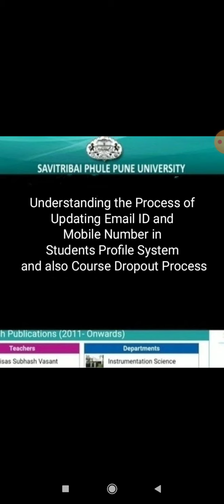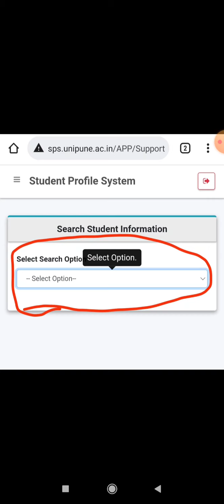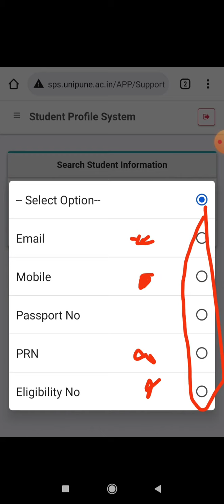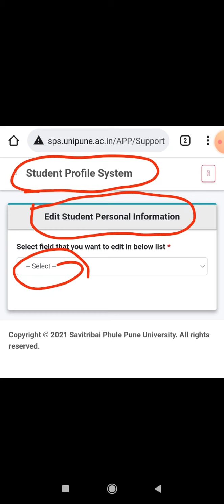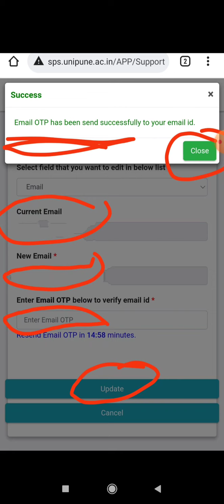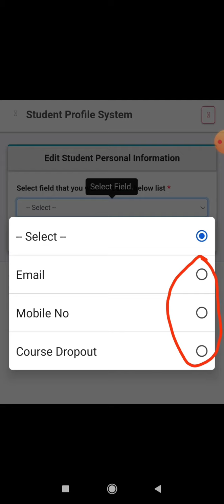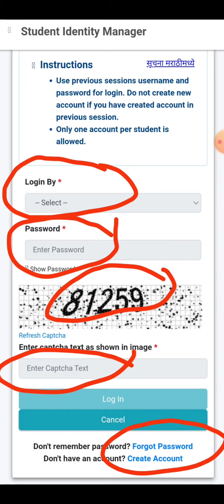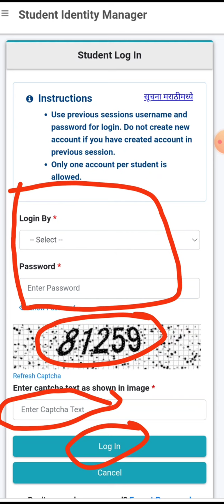How to Update Email ID, Mobile Number & Reset Password in SPS and Course Dropout Process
Exam CEO, Administrative Department officer and Students Must be Watch this video carefully.

Video Link -

Exam Form Link - sps.unipune.ac.in